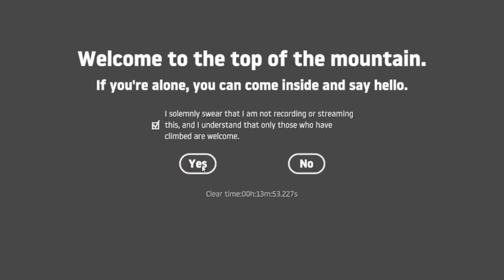Is Getting Over It Good In 2024?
Hello my name's andre and I do content creation full time i'm 15 and trying to reach 1k subscribers

Minecraft